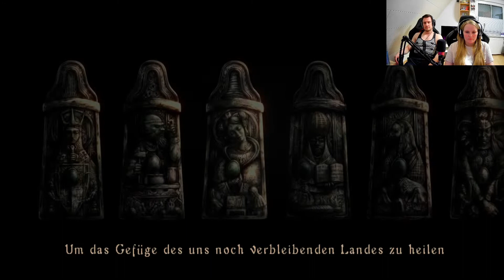03: Jetzt geht Demon's Souls erst richtig los! | Let's Play DEMON'S SOULS (2009)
"Zurück zu den Anfängen" ist das Motto dieses LET'S PLAYs. Nachdem Vero und Micha bereits FROM SOFTWAREs DARK SOULS - Reihe, SEKIRO und ELDEN RING begeistert durchgezockt haben, soll nun die Erfahrungslücke um den Ur-Vater der "Soulslike" Spiele geschlossen werden. Und während sich die ganze Welt um das Remake reißt, nehmen die Beiden sich das Original DEMON'S SOULS, für die PS3, aus dem Jahre 2009 vor. Optisch dezent aufgehübscht, mit der magischen Kraft des Computers.